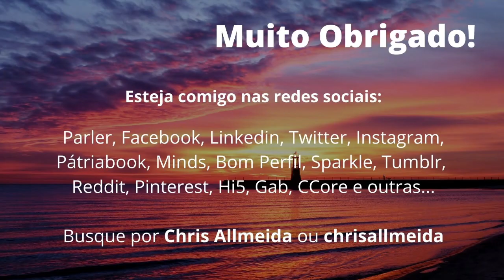ELA FOI TRAÍDA E ESTAVA SE MATANDO DE RAIVA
A raiva traz consequências nefastas para nossa vida e toda sorte de problemas e empecilhos. Aprenda como se livrar disto.

Participe do Grupo Privado no Facebook:
GRUPO SUCESSO E FELICIDADE

UNIDARMA - ESCOLA ONLINE
Seja assinante Unidarma e tenha acesso aos nossos conteúdos de evolução pessoal e autoconhecimento.
Você também participa de nossas aulas Ao Vivo. Acesse agora

Receba de forma recorrente 50% sobre todas as vendas realizadas pelo seu próprio link da Unidarma.

Acesse nossa loja virtual e conheça uma infinidade de áudios e reprogramações mentais para alavancar sua vida.

SITE OFICIAL
Encontre muito mais recursos no site oficial do Chris Allmeida.